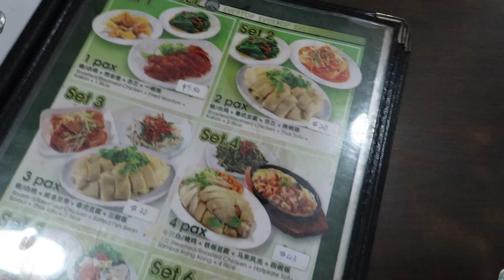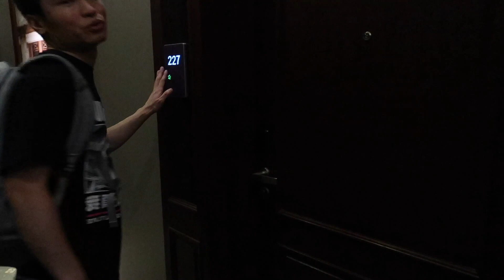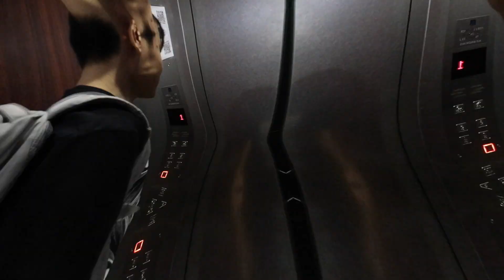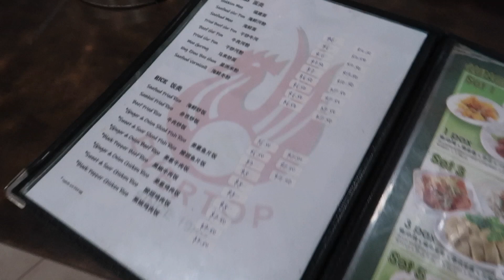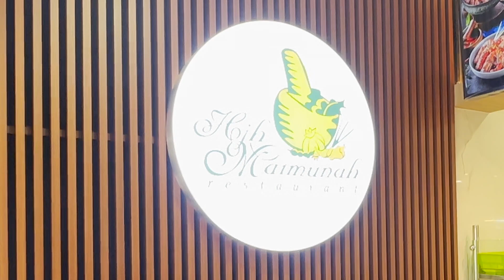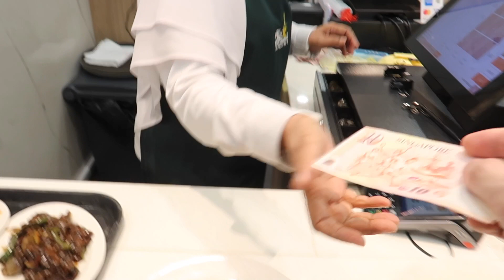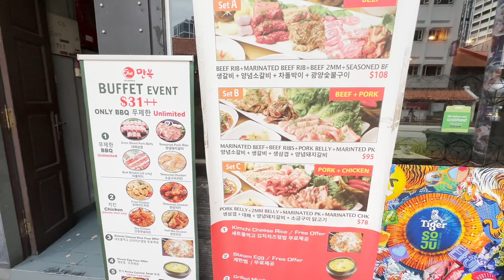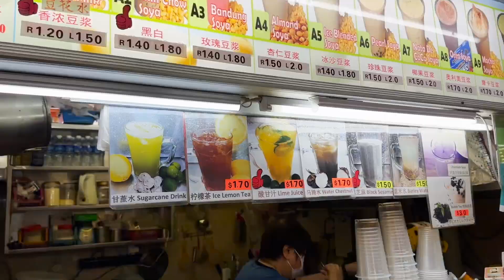TRAVEL VLOG: SINGAPORE 2023 || DAY 1 || CHINATOWN AND MAXWELL FOOD CENTRE || JMNTRAVELS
Hello Guys,

Thanks a lot for watching and hope you enjoy it, see you on my next video!

Lovelots,
JM